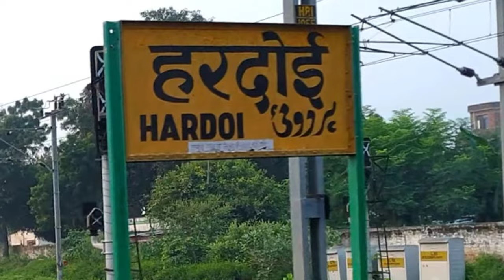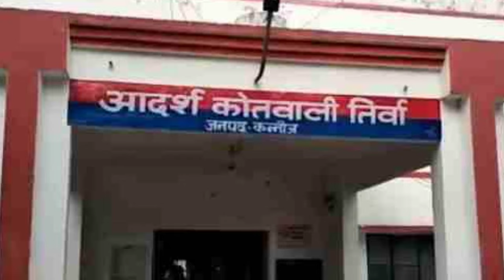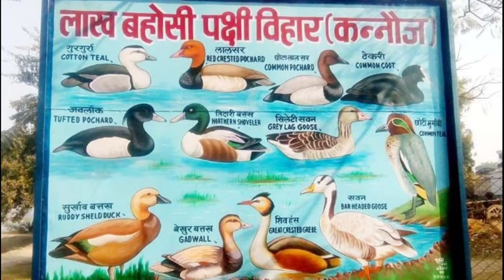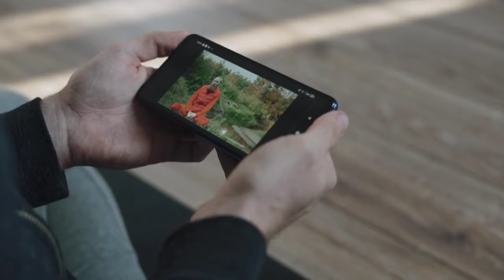Kannauj Jila Uttar Pradesh ! Kannauj District Uttar Pradesh ! Kannauj City up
Kannoj Jila Uttar Pradesh ! Kannoj District Uttar Pradesh ! Kannoj City up

hello guys in this video we explain kannoj district information in Uttar Pradesh